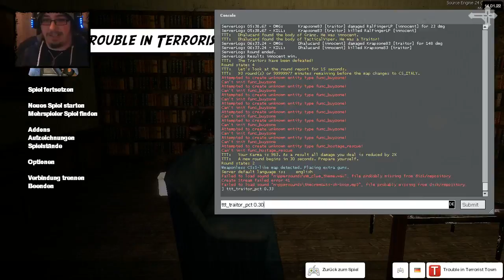Garry's Mod Trouble in Terrorist Town #058 - IN DIE ENGE GETRIEBEN - Gamestar Event - Deutsch German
► Gamesplanet, unser Partner für Software!
► Elbster, da gibt's die geilen T-Shirts!

[Gamesession] Garry's Mod Trouble in Terrorist Town Gamestar Event
► Deutsch
► German

► Freunde & Bekannte Mitspieler(wechselnd):

Mikkel
Gamestar